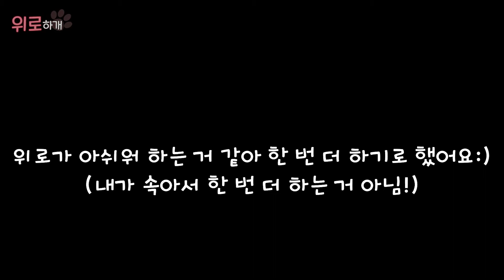강아지는 잘 때도 냄새를 맡을까?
과연 승자는!?

이름 NAME : 위로 Weero
성별 SEX : 여 Female
견종 BREED : 골든리트리버 Goldenretriever
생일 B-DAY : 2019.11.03